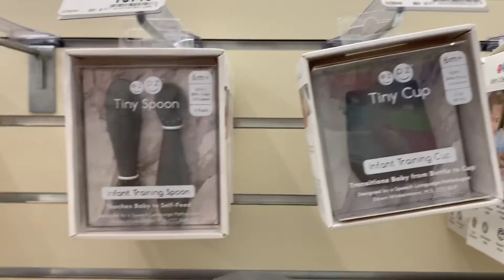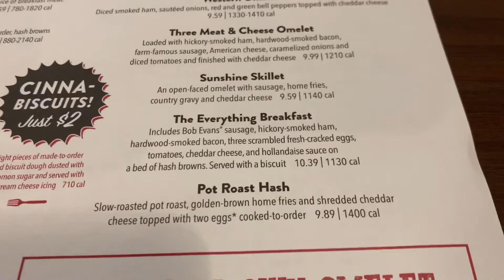FAMILY SHOPPING AT IKEA AND BUYBUY BABY! First time ever going to ikea!